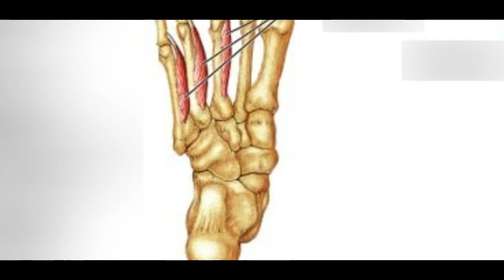गोदान दिल्लीआव थानाय जवाहारलाल नेहेरु स्टेडियामआव बागुरुम्बा मोसानायखौ दिन्थिफुंनो बडलेण्डन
गोदान दिल्लीआव थानाय जवाहारलाल नेहेरु स्टेडियामआव बागुरुम्बा मोसानायखौ दिन्थिफुंनो बडलेण्डनिफ्राइ मोनसे हानजाया बाहागो लादों